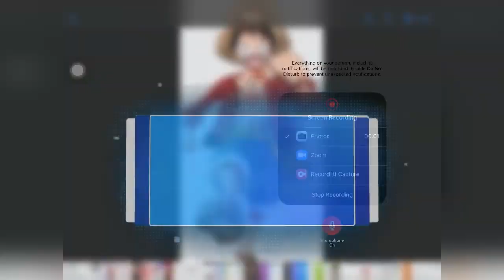KECIL tapi DITAKUTI HIU || Why are Sharks afraid of Dolphins?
Hiu dan lumba-lumba merupakan hewan yg sangat bertolak belakang. Selain beda kelas dalam klafsifikasi mahluk hidup, Hiu terkesan lebih menyeramkan, sementara lumba-lumba lebih ramah. Tapi nyatanya, hiu lebih takut pada lumba-lumba lho, kenapa ya?
Lumba-lumba merupakan mamalia yang sangat ramah dengan manusia, dan ini sangat berbeda dg hiu yg memiliki reputasi buruk karena banyak kasus menyerang manusia.
Lumba-lumba dikenal sbg mamalia yang cerdas, hidup berkelompok, dan kompak satu sama lain. Sementara, hiu merupakan hewan yang cenderung soliter atau menyendiri. Lalu, jika keduanya berada dlm lingkungan yg sama apa yg akan terjadi ya ?

Silakan klik tombol LIKE (jika Anda suka) dan mohon isi baris komentar (saran/kritik) tentang video ini, agar video2 kami selanjutnya bisa lebih baik lagi.